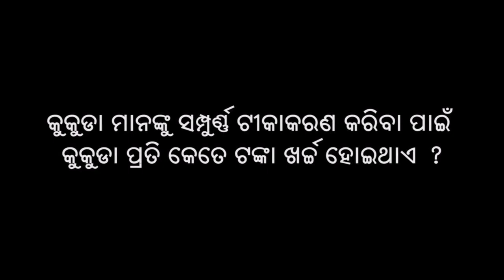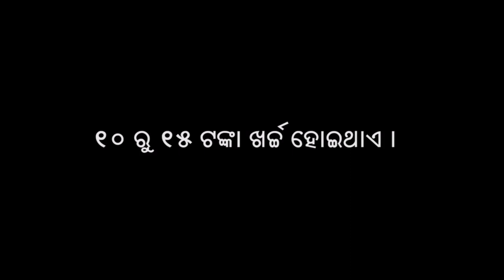Vaccination and feed management of Kadakanath